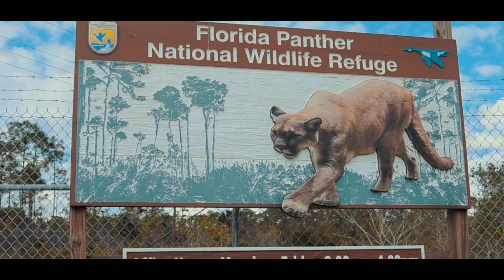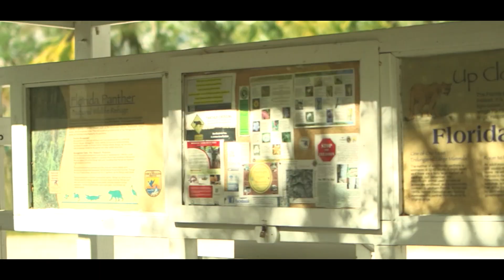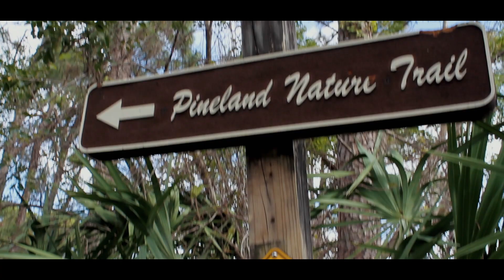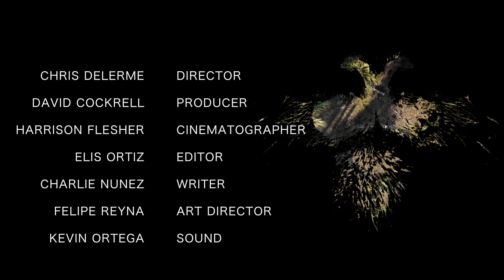Florida's Panther: The Forgotten State Animal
Documentary by Full Sail University Students

Produced By David Cockrell

Director - Christopher Delerme

Director of Photography - Harrison Flesher

Editor - Elis Ortiz

Written - Charlie Nuñez De La Rosa

Audio - Kevin Rios Ortega

This short documentary dives into the endangerment of Florida Panthers. We open our hearts to the Florida State animal that are unknowingly on the brink of extinction. Here we explore the stories of some of the last remaining Florida Panthers located in the Busch Wildlife Sanctuary in Jupiter, Florida. A group of Full Sail University took it upon themselves to tell this story in hopes to play a small role in saving the species.